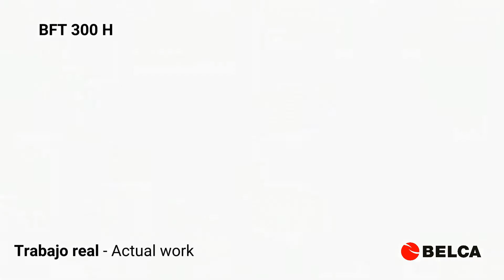Envasado flow pack de cubiertos con BFT 300 H y film de papel.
Las unidades BFT 300 H son envolvedoras horizontales de tipo flow-pack o almohada, construidas para envolver productos de modo automático con materiales termosellantes.
En esta unidad se sustituyen los rodillos de la morzada por un tambor para dar una mayor estabilidad al proceso de salida del producto.
Llevan incorporado un control electrónico que sincroniza la mordaza, lals bandas y el carro de alimentación, lo cual hace que la máquina tenga versatilidad y flexibilidad en los cambios de producto, así como un buen sincronismo en los movimientos requeridos.
Con sistema no producto / no bolsa que permite parar de forma automática el cabezal cuando no hay producto, reiniciando automáticamente el proceso cuando dispone nuevamente de él.
Ajuste sencillo en los cambios de formato para reducir el tiempo de inactividad entre diversas producciones.